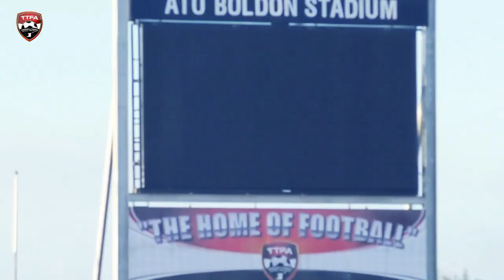Telfer ready to return to play in front of home fans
T&T forward Ryan Telfer looks ahead to Friday's International Friendly vs Barbados